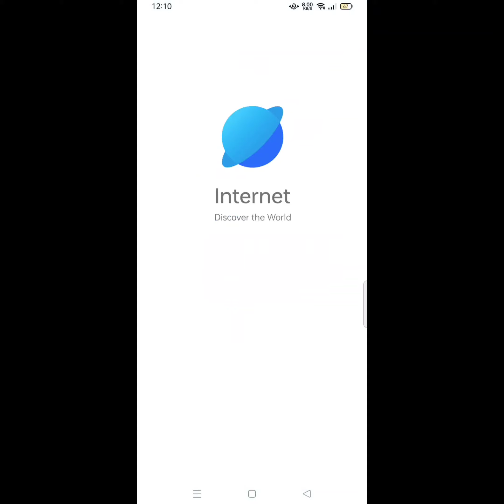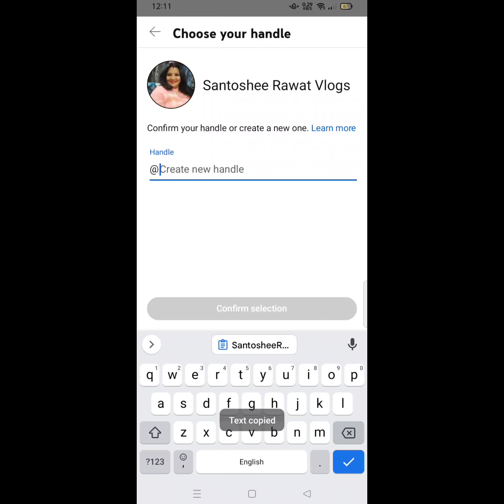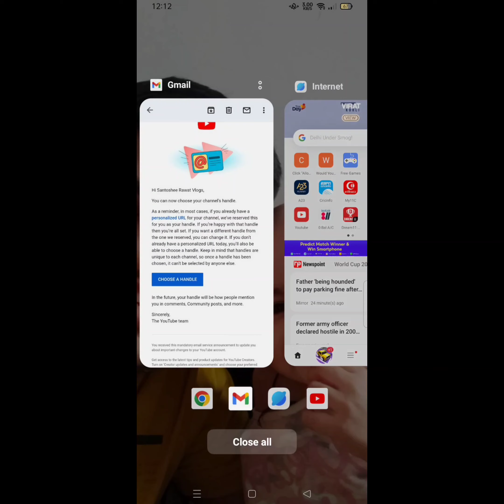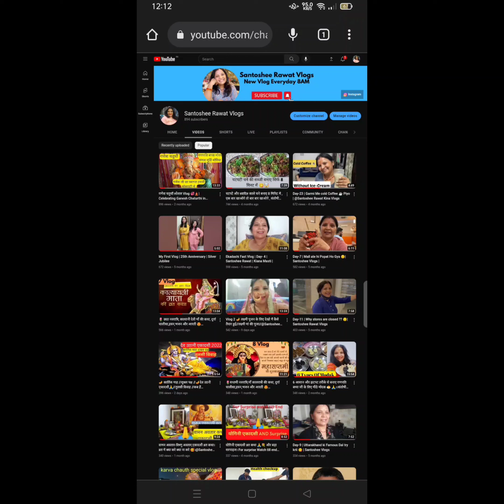I got a Surprise From YouTube India//YT Handle//How to Create Own Handle? 🤔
Radhe Radhe kaise hain aap sab swagat hai aapka Mere channel mein 💕
Today I m going to show how to get YT handle just by some simple steps ,stay active for more upcoming Vlogs !